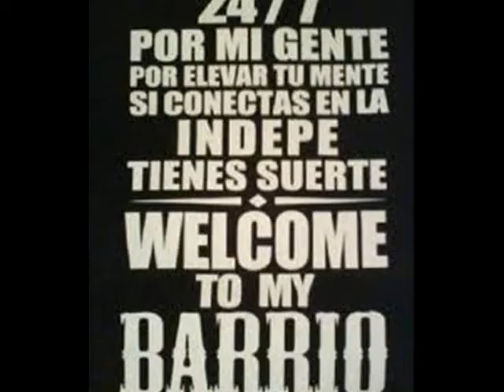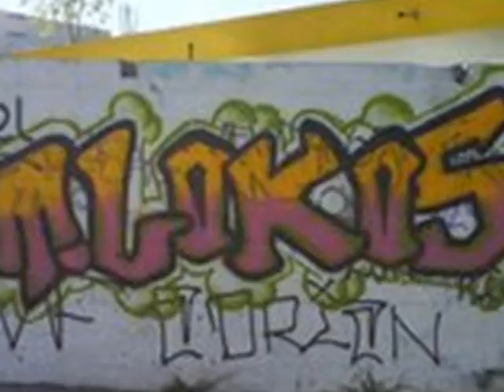Lic. Charly Brown y Baltazar - Ponte al Tiro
canción de rap regiomontano del grupo Norte Raza, Monterrey, Nuevo León, México, colonia independencia, indepe,